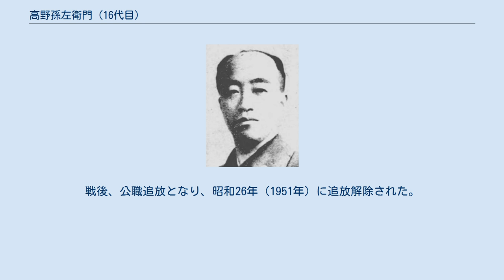高野孫左衛門 (16代目)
高野孫左衛門 髙野 孫左衛門（たかの まござえもん、明治32年（1899年）5月2日 - 昭和43年（1968年）2月25日）は、山梨県出身の実業家、衆議院議員。
幼名は髙野毅（たかの つよし）。
 山梨県甲府市柳町（現在の甲府市中央4丁目）に、父「孫左衛門（第15代目）」、母「とも」の三男として生まれる。
山梨師範学校付属小学校を経て大正5年（1916年）3月に市立甲府商業学校（現在の甲府市立甲府商業高等学校）を卒業。
 早逝した兄「孫親」の妻、義姉の「喜代」と大正11年（1922年）5月に結婚し、油と塩を商いする甲府有数の老舗である家業の吉字屋を継ぐ。
大正12年（1923年）4月に単身上京して早稲田大学政治経済学科に入学したが、同年9月1日に発生した関東大震災のため帰郷し、大正14年（1925年）1月に第16代目高野孫左衛門を襲名した。
1924年（大正13年）2月11日に立党された甲府革新党にも参加し、今井茂右衛門、牛山儀助らとともに常任理事となり、1914年（大正3年）の廃税運動でも活躍する。
 米騒動後には山梨県をはじめ各地で小作争議が高揚し、日蓮主義青年団運動を提唱した妹尾義郎は全国をまわって運動した。
山梨県では高野をはじめ名取忠彦、今井新造、雪江雪、村松猪一郎ら有力者がこれに参加し、のちの翼賛壮年団運動となる。
 昭和17年（1942年）2月に山梨県会議員となり、翼賛選挙といわれた同年4月30日の第21回衆議院議員総選挙において山梨全県区選出の衆議院議員となり、昭和20年（1945年）12月1日まで務めている。
戦後、公職追放となり、昭和26年（1951年）に追放解除された。